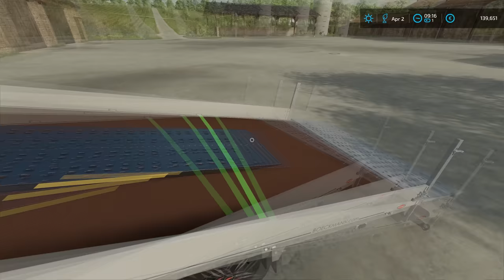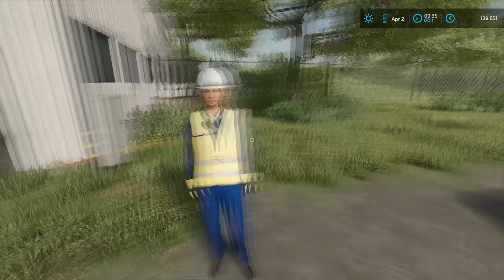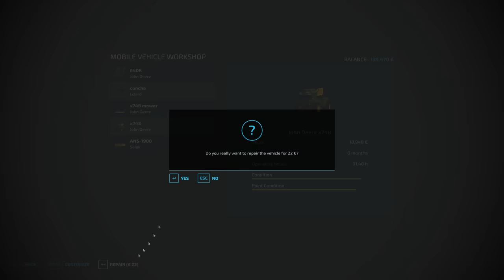BUYING new small JOHN DEERE for ALLOTMENT GARDEN | Hof Bergmann | Farming Simulator 22 | Episode 45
Today we are at Hof Bergmann and we have to buy a small new tractor for the allotment garden.

🖥️PC Specifications:
Case: Corsair iCUE 5000X RGB TG BLACK
Processor: AMD Ryzen 9 3900X AM4
Motherboard: GIGABYTE MB B450 AORUS ELITE
Graphics Card: Gigabyte RTX 2070 SUPER 8GB
RAM: Corsair Dominator Platinum RGB 2x16GB 3600MHz CL14
Power Supply: Thermaltake RGB 650W
SSD-1: Samsung 970 EVO NVMe M.2 1TB
SSD-2: Intel 660P M2 NVME 3 500 GB
HDD: WDC WD10EZEX 1TB

Songs:
0:11 - 3:54 Andreas Stone With Denniz Jamm - Black Sunrise
3:55 - 7:55 Approaching Nirvana & Alex Holmes - Darkness Comes
7:56 - 11:49 Rebel Scum & Dani King & Centrix - Calm Before The Storm
11:50 - 14:53 Egzod & Neoni - The Revolution (Arc North Remix)
14:54 - 18:37 Dirty Palm - Oblivion (feat. Micah Martin)
18:38 - 21:25 Sekai - Running